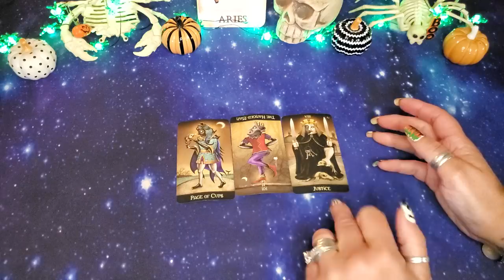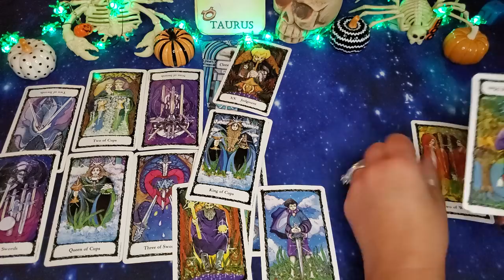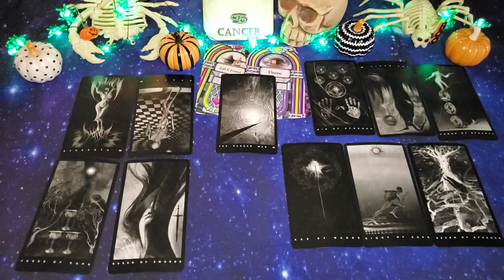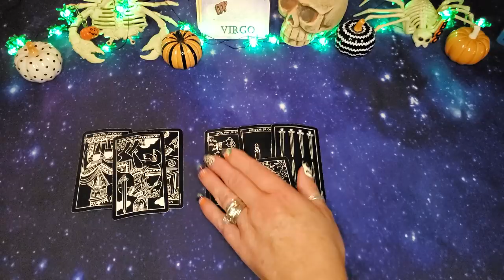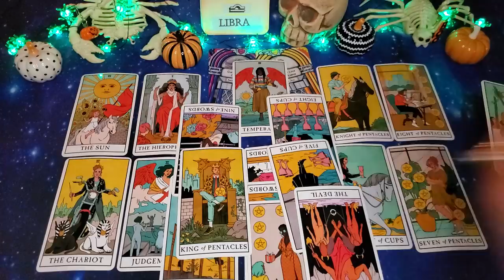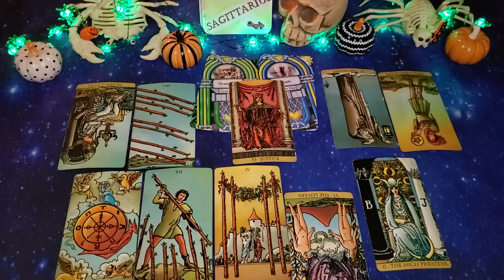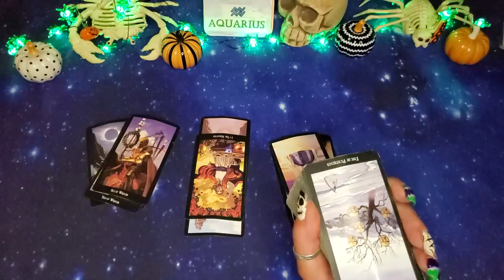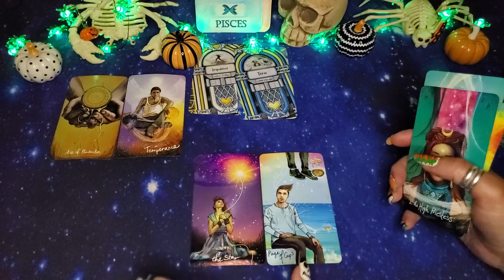☆ALL SIGNS☆ ♡TIME-STAMPED♡ ELEMENTAL QUICKIES & LOVE VIBES ARIES-PISCES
TIMESTAMPS~HAVE A BLESSED DAY ALL!  :)
ARIES 1ST
TAURUS 10:08

GEMINI 23:33

CANCER 35:21

LEO 47:25

VIRGO 1:01:56

LIBRA 1:15:24

SCORPIO 1:27:41

SAGITTARIUS 1:38:31

CAPRICORN 1:50:32

AQUARIUS 2:04:32

PISCES 2:16:40

DECKS USED:
Cyrstal Says Oracle deck (all the answers) ~ VLOVECRYSTALS~ Etsy
JukeBox Love Oracle ~ VLOVECRYSTALS~ Etsy
53 Shades of Love Oracle by VLOVECRYSTALS~ Etsy
Scandalous Oracle by LevelUpOracleShop ~Etsy
Who's Who by LevelUpwith chastity.com or Etsy (as above)
WTF is the Problem Oracle By FireWitchOracleTarot ~ Etsy
Between The Sheets By FireWitchOracletarot ~ Etsy
Birthday Tarot: yes/no major arcana (oracle aid) etsy shop is Kissesfromibiza
Between the Sheets "oracle deck" FireWitchTarot ~ Etsy
Island Time Wellness~Love Oracle Cards
Tarot of Oppositions Lo Scarebeo;Pierluca Zizza
Broke Bitch Tarot trainer deck~BackPorchMagick on Etsy
The Truth Tarot ~GilderGiftBoutique ~ Etsy
Tarot of the Sweet Twilight -Cristina Benintende Lo Scarabeo